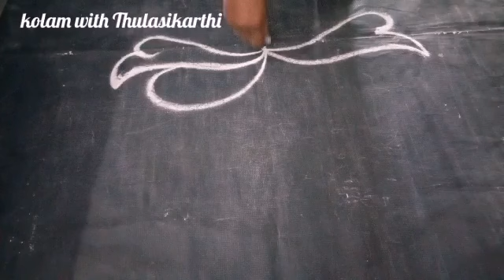அசத்தல் தீபங்கள் போட்டு கலக்குங்க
simple deepam kolam